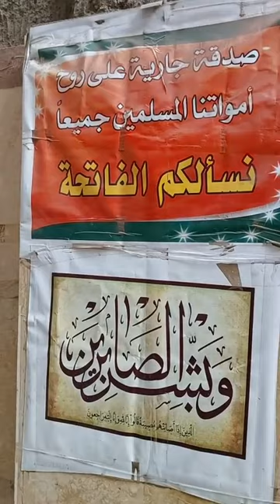بيتاجر مع الله.. عم صلاح بيوزع أكل وعصير على الصائمين في يوم عرفه بقالي 40 سنة بوزع نفحة من ربنا